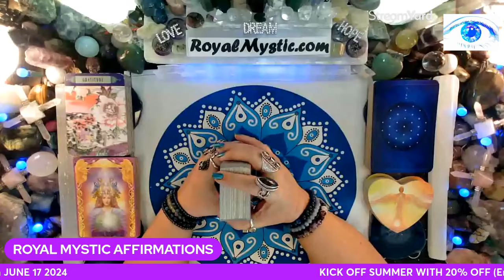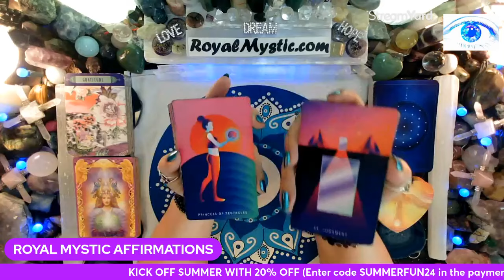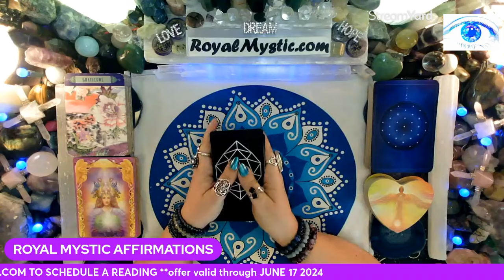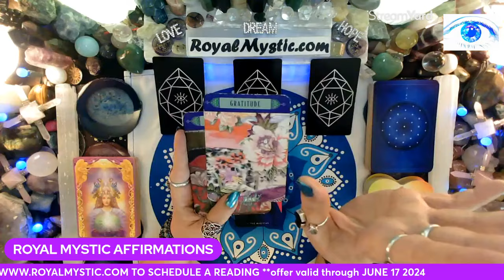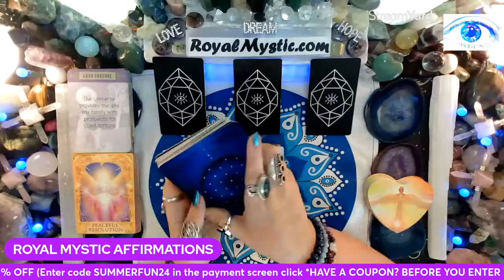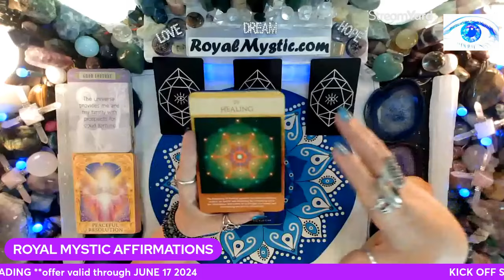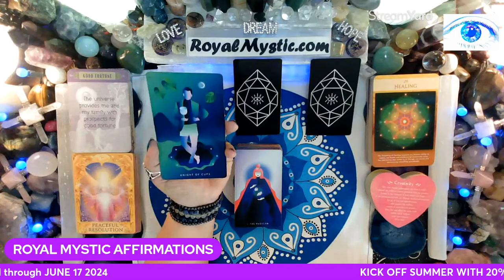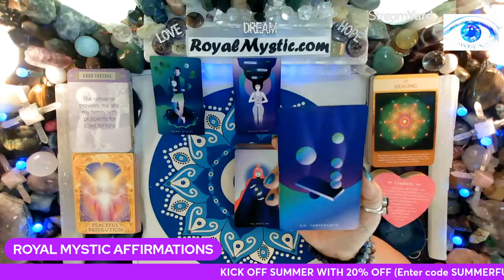MYSTIC AFFIRMATIONS TUE JUN 4 2024 AN OFFER IS BACK ON THE TABLE & SYNCHRONIZED WITH GOOD FORTUNE!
Namaste,
Royal Mystic

1. HOW TO CHANGE YOUR UNIVERSE BY Jon Gabriel
2. BECOMING SUPERNATURAL BY Dr. Joe Dispenza
3. MANTRA: SACRED WORDS OF POWER BY Thomas Ashley-Farrand
4. MEDITATIONS FOR MANIFESTING by Dr. Wayne Dyer
5. A NEW EARTH by Eckhart Tolle

1. REWIRED by Dr. Joe Dispenza
2. QUANTUM EFFECT by Randy Veitenheimer
3. ASCENSION KEEPERS by William Henry

The Affirmation decks used are as follows:
1) The Gilded Tarot by Ciro Marchetti 2) Hansen Roberts mini deck 3) The Law of Attraction by Amy Zermer & Monte Farber 4) Sacred Geometry Activations by Lon 5) Guardian Angel Oracle Cards by Toni Carmen Salemo